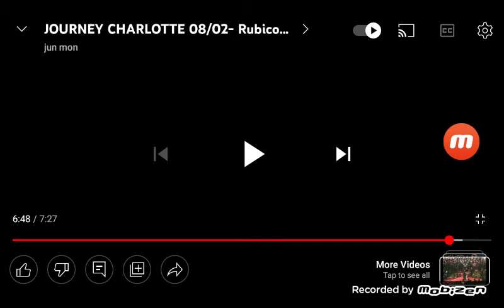Journey Charlotte NC August 02 2008 (Jonathan Cain Neal Schon)